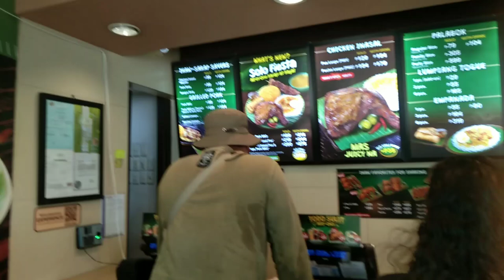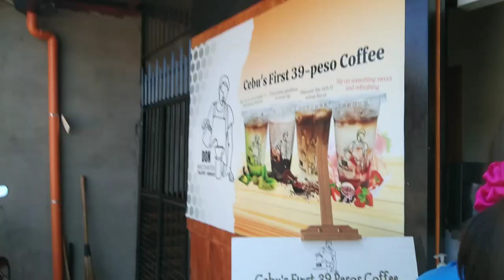Sunday Grocery Shopping, cooking yummy foods for dinner + Living Alone Diaries. | Aiza Mae Dumasapal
I love making life style videos: family, life in the countryside, cooking and more.

Sunday grocery shopping with my loves, @markdumasapal and my madam Zia.

Cooking yummy dinner for my family.

Random stuff and errand away from home at my workplace and living alone diaries.

LETS BE FRIENDS:
Facebook: Aiza Mae Menina Dumasapal